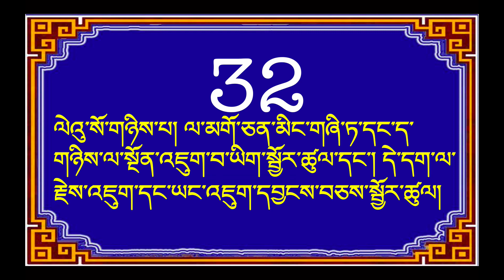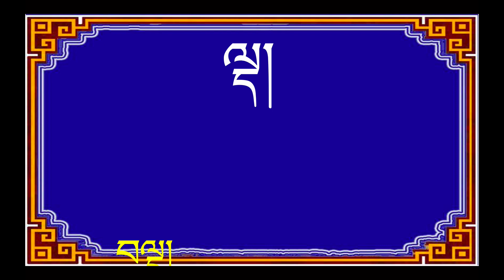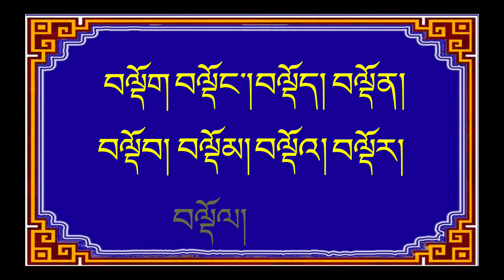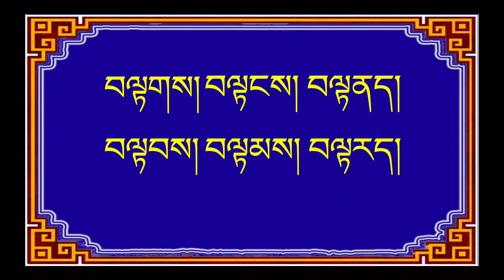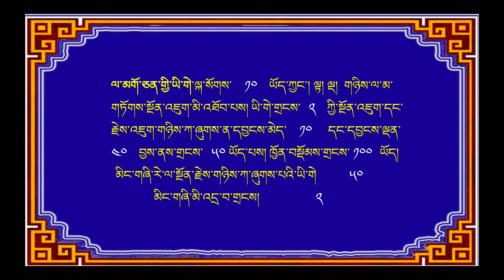སྦྱོར་ཀློག ༣༢ Basic Tibetan Reading 32nd